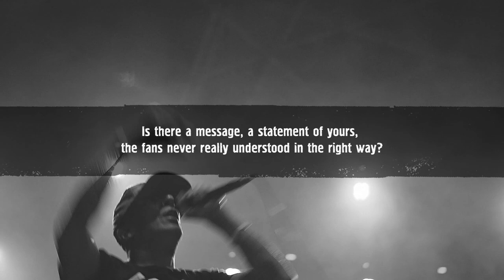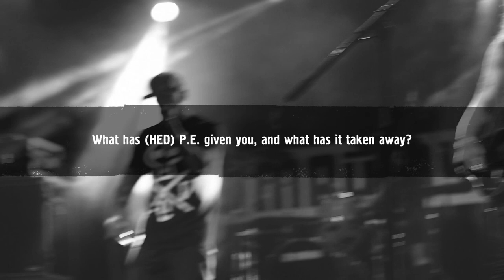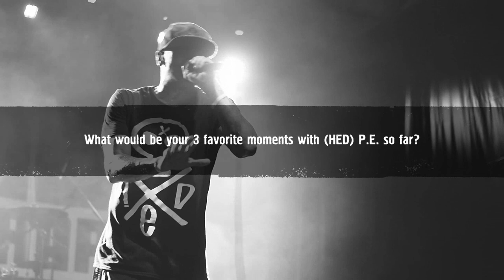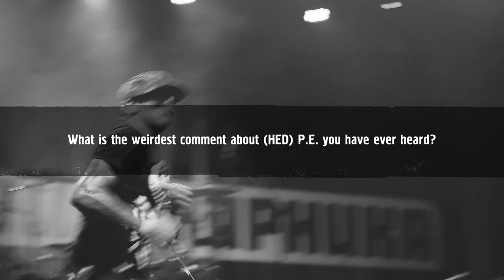(HED) P.E. / Interview / Sofia, 14.07.2018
An Interview with Jared Gomes of (HED) P.E.

00:11 - Is there a message, a statement of yours, the fans never really understood in the right way?
00:43 - Have you ever had any trouble with angry feminists, concerning some of your provocative lyrics?
01:54 - What do you miss the most from the years when you started as a band?
02:33 - What has (HED) P.E. given you, and what has it taken away?
03:14 - What would be your 3 favorite moments with (HED) P.E. so far?
03:59 - Why do some great bands remain unknown and unpopular, and some, which are not so good, become famous?
05:04 - What is the weirdest comment about (HED) P.E. you have ever heard?
05:41 - If Trump played in a punk band, what would the name of the band be?

Live footages taken at Club Maimunarnika,
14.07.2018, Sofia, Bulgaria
Line up: (HED) P.E. / CRAZY TOWN / BAD COPY / ISKAZ / NAMELESS DAY RITUAL

Interview camera: Vasse
Live footages camera: Daniela & Vasse